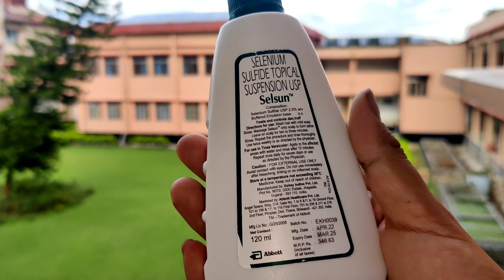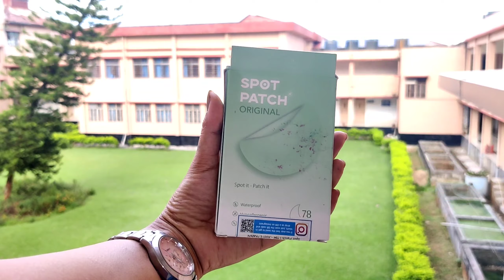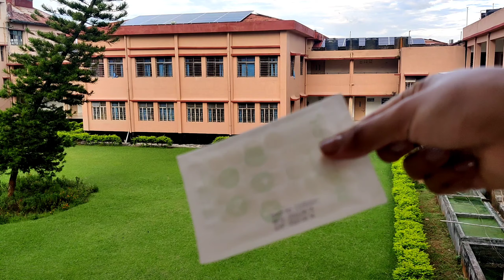Champra Prank touruba Khongbi chik khai rak a || REMEDIES OF PCOS & THYROID SKIN - HAIR PROBLEMS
🌸 Organix Mantra Tea Tree Essential Oils for Skin, Hair, Face, Acne Care

🌸 Dr Batra's Anti- Dandruff Hair Serum Enriched With natural Ziziphus Joazeiro Bark Extract & Thuja For Dandruff Free & Healthy Scalp

🌸 Selsun Suspension Anti Dandruff Shampoo, Clears away dandruff flakes, Relieves from excessive oil, Relieves from dandruff related itching

🌸 Ross Hair Scalp Massager Shampoo Brush with Soft Silicone Bristles for Anti Dandruff, Exfoliating with Scalp Care Manual Head Massager

🌸 SPOT PATCH PM Original (78 Dots | 3 Sizes) Acne Pimple Patch Hydrocolloid for Blemishes